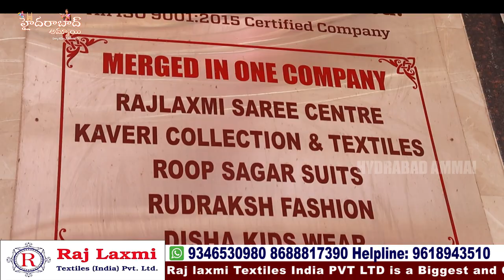Summer Special Cotton Sarees from Rajlaxmi Textiles || Biggest wholesale shop || All types of cotton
Hi Everyone. Welcome to our Hyderabad Ammai channel. Today I am Exploring Raj Laxmi Textiles Pvt. Ltd Latest Cotton Sarees Collection . This is One of the Biggest Wholesale Shop at Madina.We should Purchase Set wise. Retail purchases not available.Transport facility available for Rs.10,000 Purchases. Here All Kinds of Women's Wear Collections Available like Sarees, Kurtis, Leggings, Dupattas,Dress Materials, Party Wear Dresses ,Kid's Wear, Nighties & Fabric Collections.

Address:
21-1-471 & 471/1,Rajlaxmi Textiles House, High court Gate no -5, Opp. Lane Second Left, Rikab Gunj, Near Madina Circle, Hyd-2, T.S

         Your's
  Hyderabad Ammai😍
  Keep smiling🤔😃